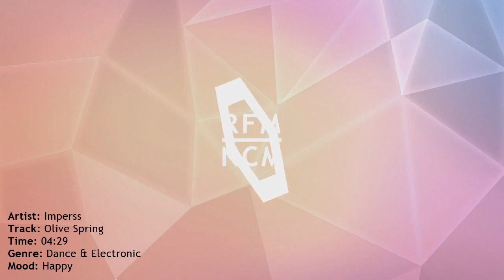background music for videos no copyright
CANAL @jorgejoseferreiraitajuba-m8531 INSTAGRAM background music for videos no copyright
background music for videos no copyright gaming

Música isenta de direitos Happy Upbeat [Olive Spring – Imperss] Música de fundo para vídeos Sem direitos autorais – Celebrity Land International

Terra das celebridades
Música isenta de direitos Happy Upbeat [Olive Spring - Imperss] Música de fundo para vídeos sem direitos autorais - YouTube

Música Imperss - Olive Spring [SEM MÚSICA DE FUNDO COPYRIGHT] Melodic House | Vlog de música - YouTube

Escreva-Se No Canal:
(TOP MUSIC FREE) Som